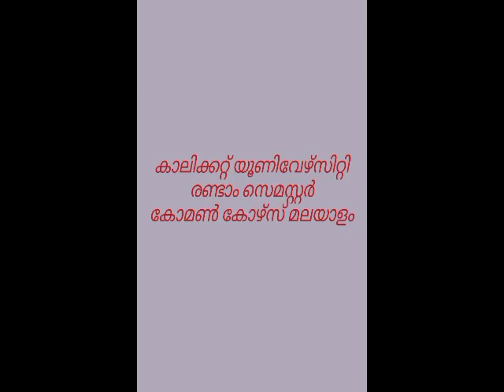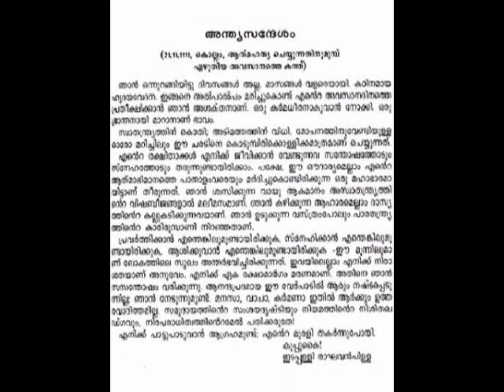Maninadham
Maninadham is a poem by Edappally Raghavan Pillai, prescribed for II Semester BA BSc Students of Calicut University